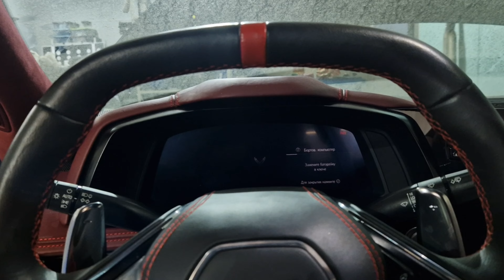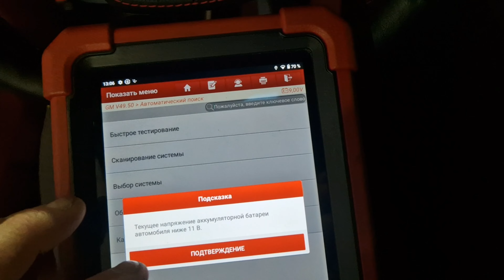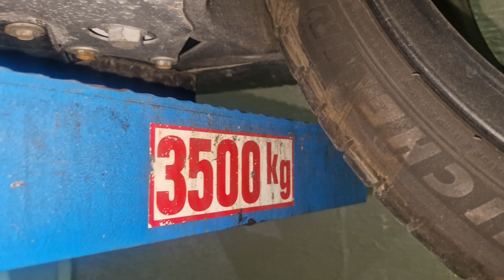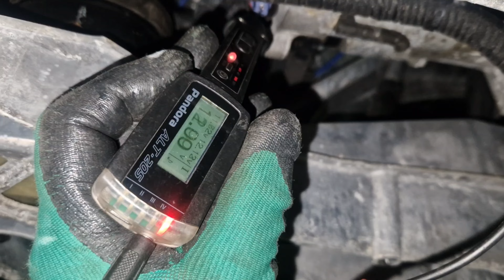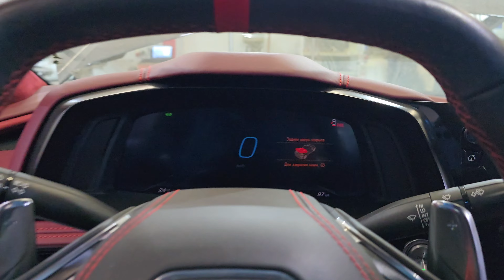Chevrolet Corvette Plain Black Z06 не запускается. Кочевал по сервисам.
С утра не запускается мотор,ну чем не сюрприз))) Все сделано и отремонтировано.

Примите участие в пожертвовании для проекта. Все собранные средства пойдут исключительно на развитие канала.
Помощь каналу:
3) Карта Tinkoff  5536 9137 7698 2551